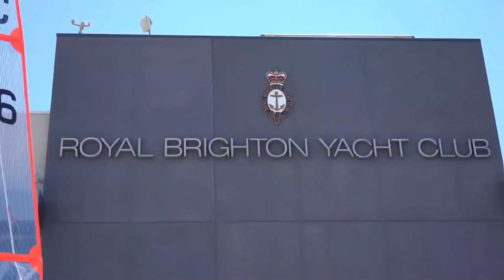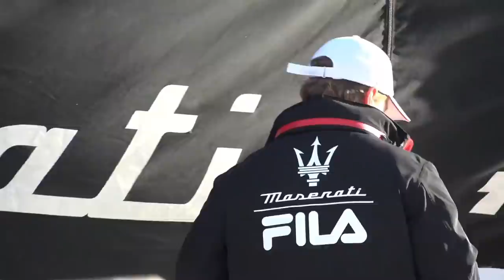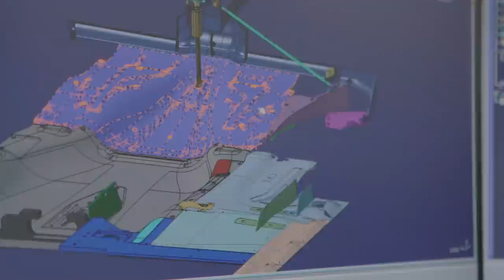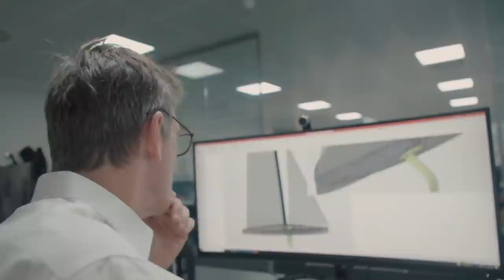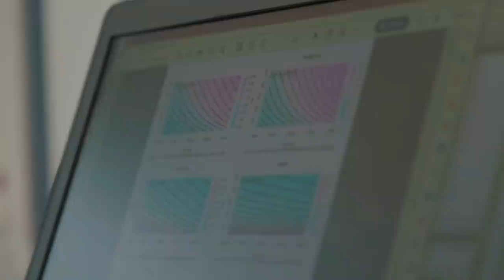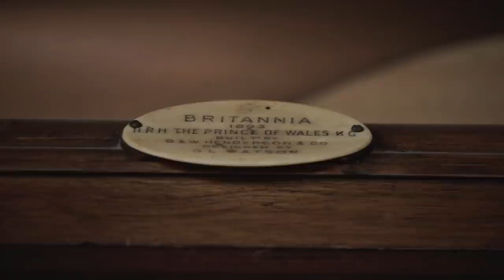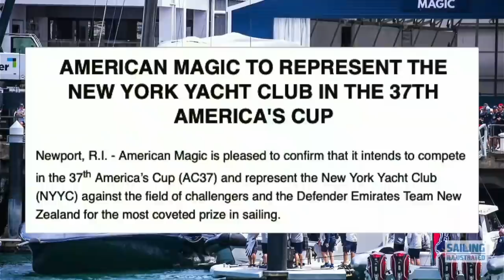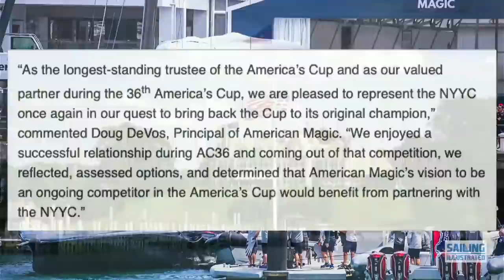"Sailing World on Water" Jan 15.22 Damaged MASERATI First Home in RORC Transat, CHARAL, AC37 Report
As we have prepared this report Giovanni Soldini and his team have pushed their damaged boat across the finishing line first, in the RORC Trans Atlantic Race for 2022. It was very close from Power Play and Argo.

Now we have the latest report in from the RORC dated January 14th.

In the latest INEEOS "Moving Parts" video, James Allison their Chief Technical Officer is profiled.

Meanwhile the on-water action in Australia is at "Sail Melbourne", where we have the Day One highlights.
Melbourne produced a 32-degree day, with 20 knots of shifty easterly breeze to keep the sailors happy.

Jérémie Beyou has had a very challenging year this year, and he is looking at building a new Imoca for the 2024 V\endee Globe.  Let's hope it's as exciting as his current boat.

The Melges 15 Winter Series got off to a great start with 60 boats registered. The registration more than doubled since 2021 with new owners, early advocates, and teams of all ages. Congratulations to Eddie Cox and Molly Ziegler! The 15 is, Sailing World's, "Boat of the Year."

In what we hope will become a regular feature leading up to the 37th America's Cup, we have the latest from "Mr America's Cup", Sailing Illustrated's, Tom Ehman. Tom has the "inside ear" on what is happening and he will share it with us here on the "World on Water."